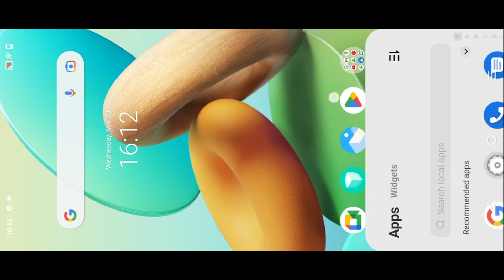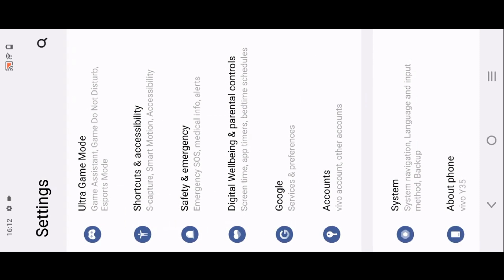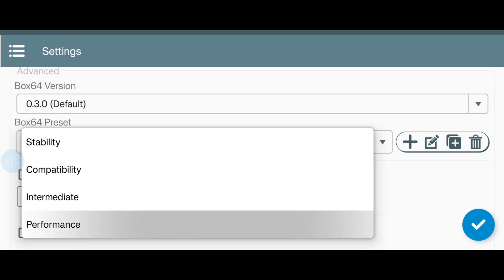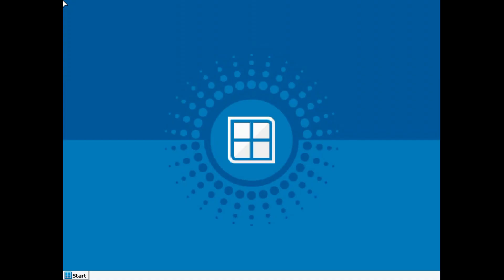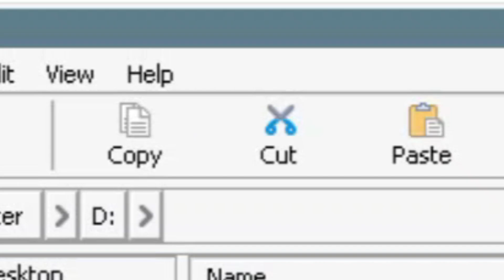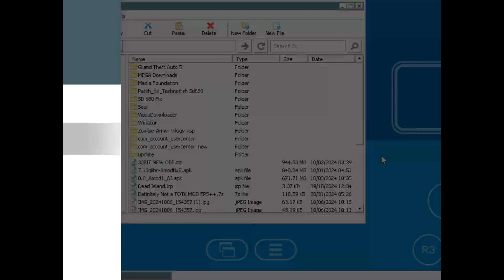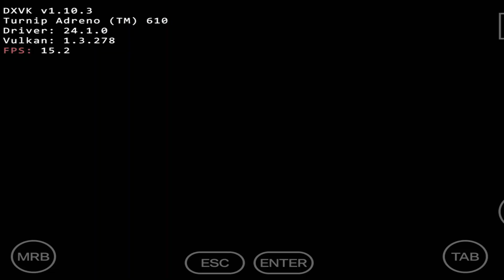GTA V On Android : Winlator Easy Installation & Best Settings For Snapdragon 680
Running On Winlator

Device Used :- Vivo Y35
Ram        8GB

GTA V On Android : Winlator Easy Installation & Best Settings For All Devices

Games Requirements
You Need At least 6GB+ Ram to play PC Android Games on these emulators